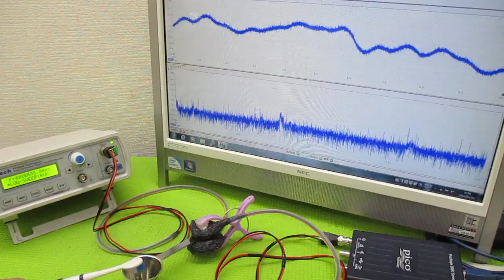オリジナル製品：超音波発振プローブを利用した超音波制御技術 ultrasonic-labo